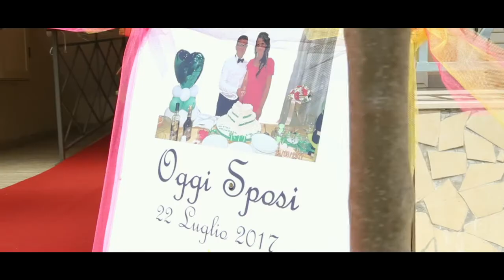Ruben & Jessica 22 Luglio 2017